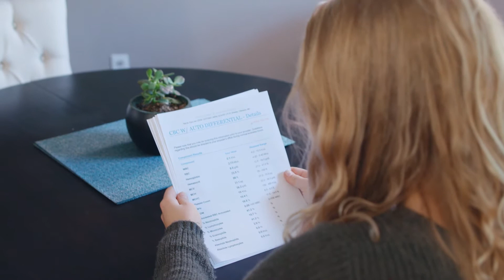Kya’s Journey in Treating Her Aplastic Anemia (Teaser)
Kya was diagnosed with Aplastic Anemia when she was 16 years old, which changed her entire life. Her lab results showed that her condition was becoming more severe and that she would need a bone marrow transplant and chemo-therapy to effectively treat her diagnosis. Kya’s sister jumped at the opportunity to donate bone marrow and her medical team proactively worked to enact an effective treatment plan. to watch how the lab saved the lives of our other Champions.